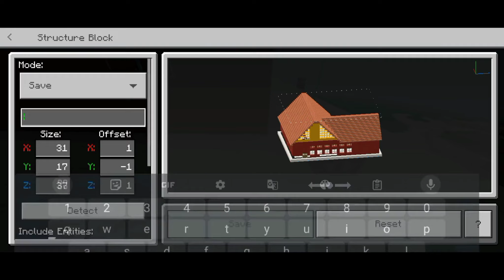Alat Pembuat Bangunan Di Minecraft Part 2 - Menggunakan Minecart - Kreasi Minecraft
Alat Pembuat Bangunan Di Minecraft Dengan metode Minecart

Video kali ini review alat pembuat dinding bangunan minecraft, alat ini menggunakan minecart dan mob untuk membuatnya. Cara kerjanya dengan membuat denah/desain bangunan menggunakan rail, kemudian letakkan minecart dan mob, kemudian namai mob lalu gerakkan minecart tersebut, maka akan otomatis membentuk dinding bangunan sesuai denah rumah yang dibuat.